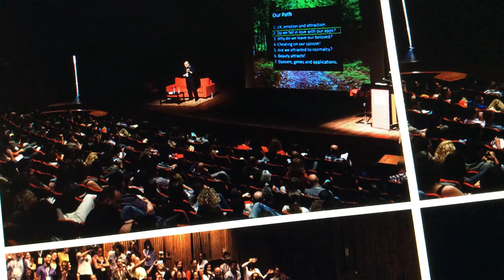UX Salon: The Red Couch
Our red couch is a symbol of entertaining and having friends over, a unique feature at UX Salon 2015.

Because this conference is not just about learning UX, it's about a learning experience.